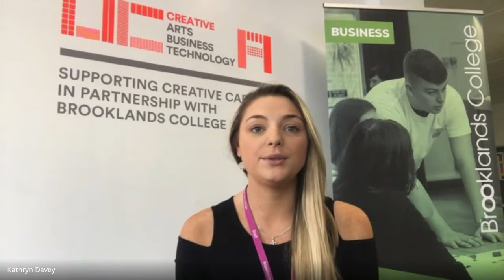Progression Mentors Message, July 2020